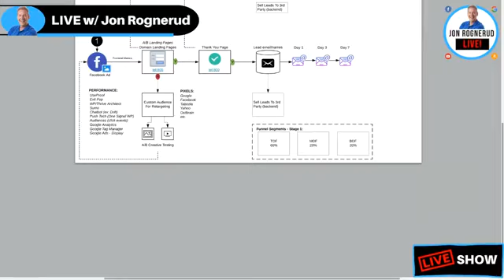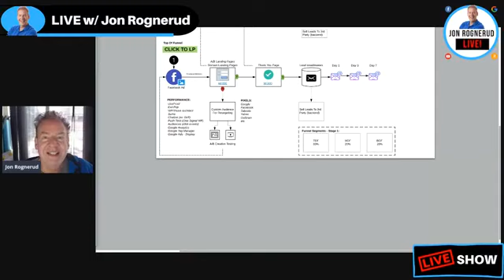Facebook Ads: Lead Generation For Inbound Direct Dials - Financial Services - Jon Rognerud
- Getting people and businesses to call you is a favored approach to grow your organization.

Cold calling and doing outbound sales calls is a less desired model. You are not in control and more stressed than you should. The old "just dial - it's a numbers game" is not a happy scenario. Plus, you are not Grant Cardone (and you don't have to be).

So...

Today, I'll talk about - and show you a framework that works really well for the "direct dial inbound lead gen" businesses.

This is perfect for lead generation in financial industries, and really any market where your owners and sales managers want a high volume of calls that come to you - not the other way around.

Your sales teams will be happy with the high influx of quality calls that come into your office daily.

Results are NOT instant. This requires investment of time and money. If you are brand new to leveraging Facebook advertising, Google, etc - it will take several months to streamline this and get to a predictable and consistent direct dial lead generation machine.

However, the good news is that any business that is listening or watching to this broadcast is perfectly suited for this model. (it means you are serious!)

Interested in getting personally coached by Jon to develop traffic, leads and sales?